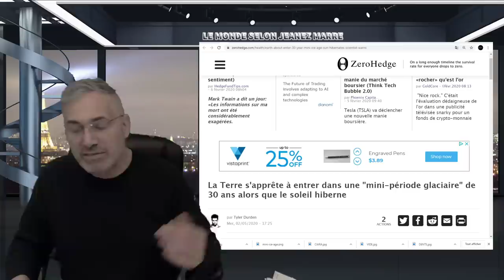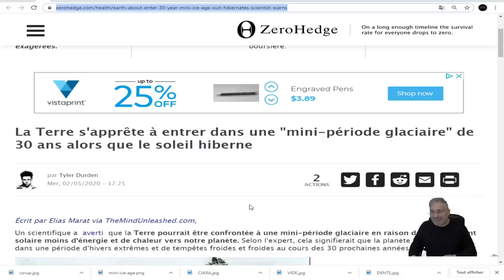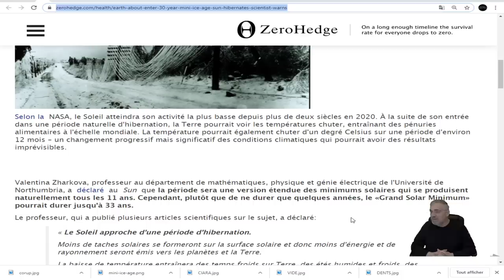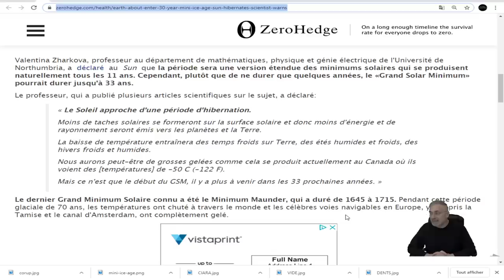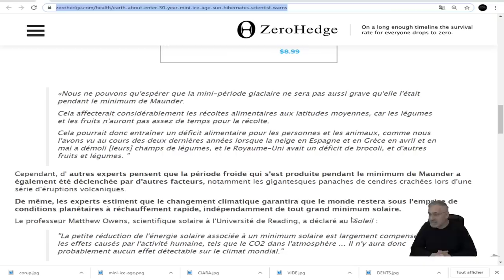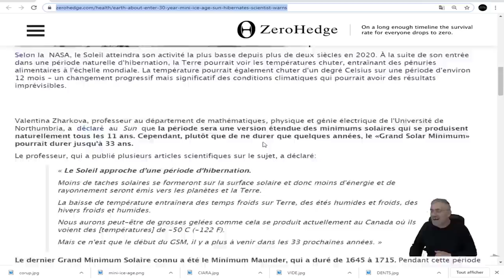La Terre s'apprête à entrer dans une "mini-période glaciaire" de 30 ans alors que le soleil hiberne